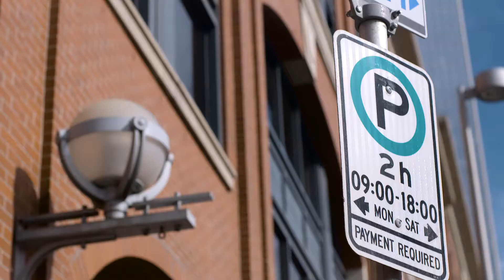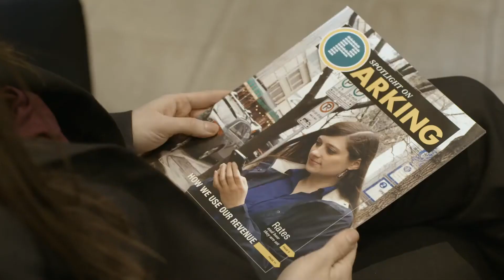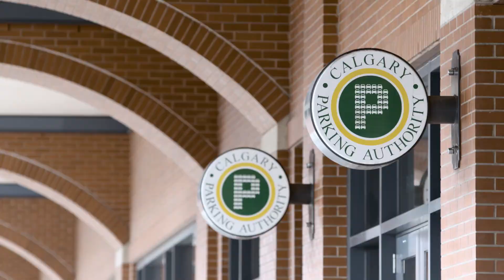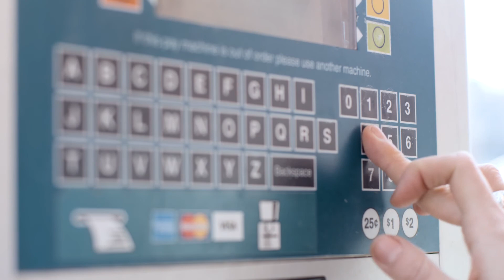10301 Calgary Parking Authority March 24 2017